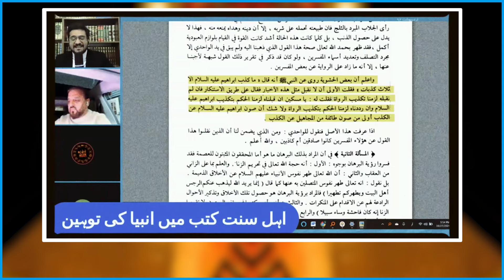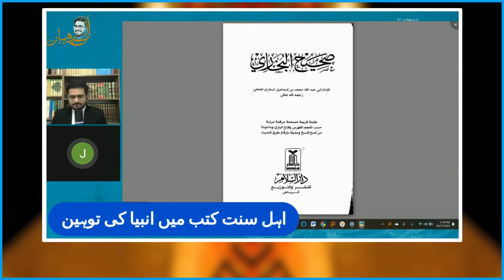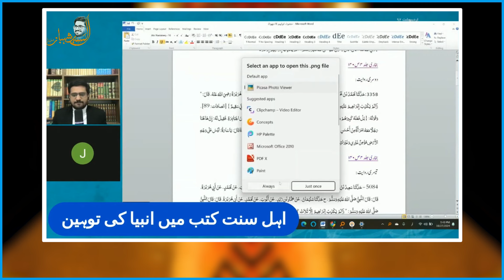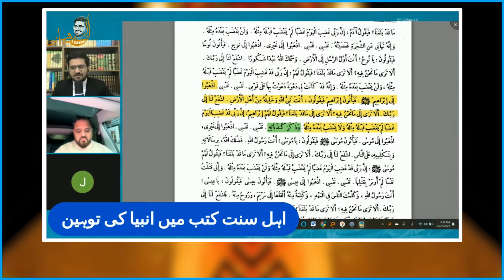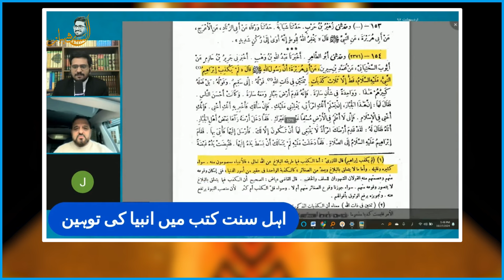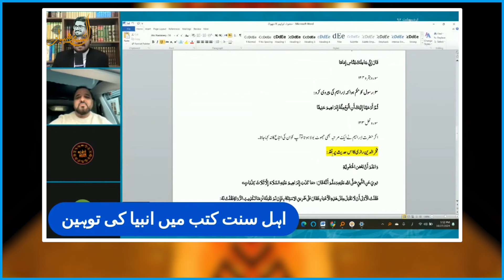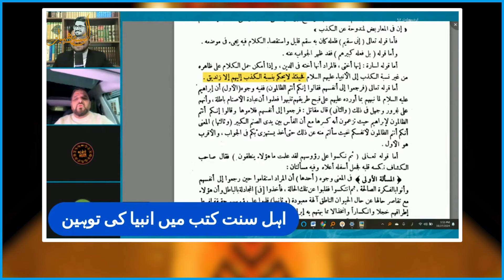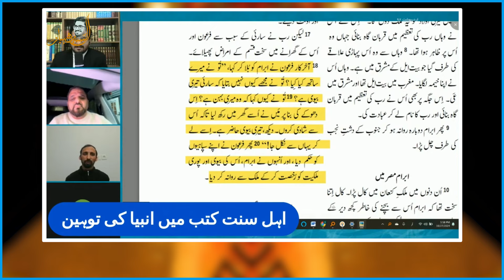Mufti Tariq Masood Hazrat Ibrahim Ka Gustakh | Shahbaz Isfahani